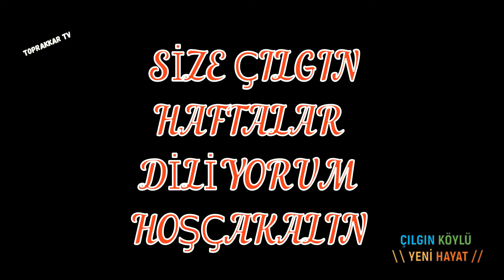HACI BABA İNŞAATE EL ATTI # PART 1 # LENTO KALIPLARI ÇAKILDI # DEMİRLER DÖŞENDİ.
Hacı Baba İnşaate el attı
lento kalıpları çakıldı, demirler döşendi,
cumartesi çok güzel çalıştık, pazar günü ise yağmura esir olduk, Ama ne yağmur
Video çok uzun olduğu için 2bölümde sunacağım

KENDİ EVİMİZİ KENDİMİZ YAPIYORUZ.
Benim gibi kendi yapacaklara ilham olması umudu ile bütün detayları ve Maliyetleri paylaşacağım
Bu süreçte yaptıklarımızı doğrusu ile yanlışı ile beraber değerlendireceğiz.
zevkli bir yolculuk  ve yeni maceralar bizleri bekliyor olacak.

İki yıl önce yapmak istediğimiz ama karşımıza çıkan çeşitli sorunlar nedeni ile yapamadığımız evimizi,
şimdi yapmaya başladık.

   Şu zor günlerde hem bizim hemde çocukların eyleneceği ferah bir mekan tasarlıyorum
Bütün maliyetler ve kendin yap videoları  sizleri bekliyor olucak.